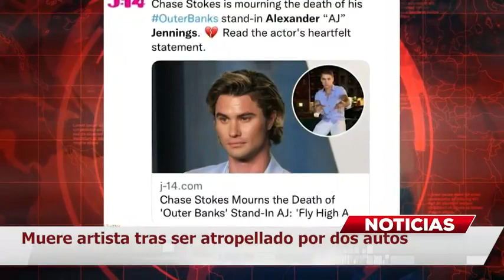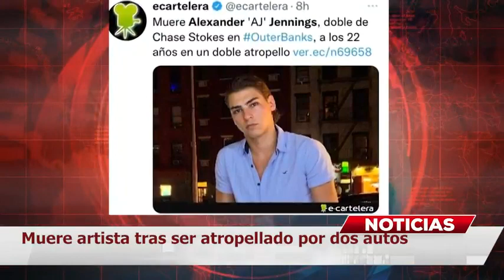Confirman terrible final del joven Alexander Jennings miembro de la serie de Netflix “Outer Banks”